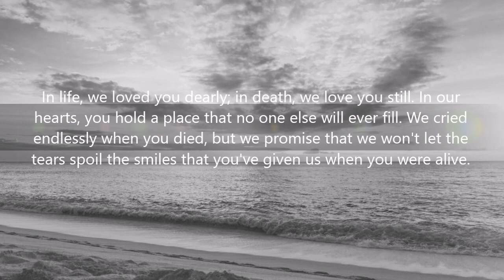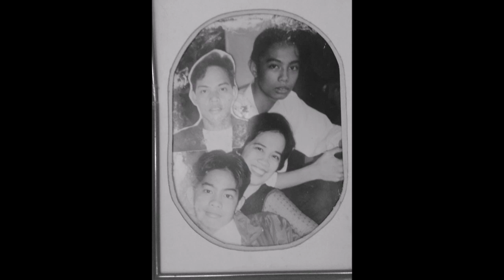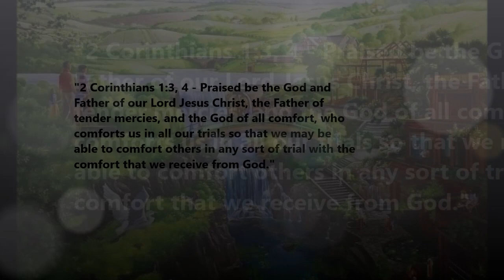Rose Morley Flor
Our beloved memories with Roseverna "ate Rose" Morley Flor.